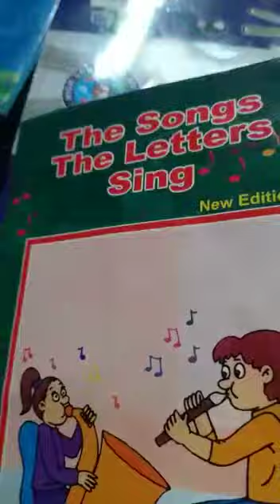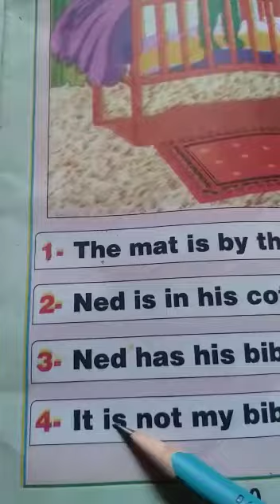song letter 11 may N class